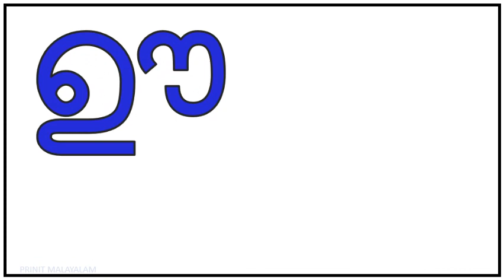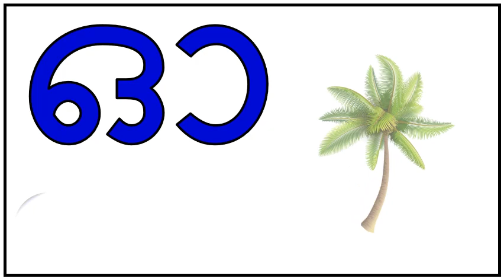Malayalam Vowels for New Learners/പുതിയ പഠിതാക്കൾക്കുള്ള മലയാളം സ്വരാക്ഷരങ്ങൾ@Prinitmalayalam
Malayalam Vowels for New Learners/പുതിയ പഠിതാക്കൾക്കുള്ള മലയാളം സ്വരാക്ഷരങ്ങൾ